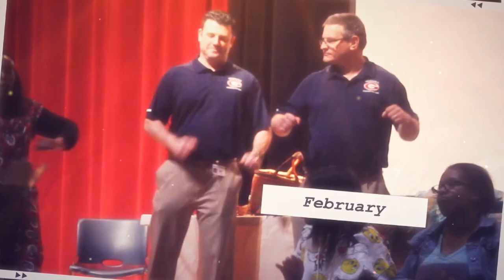Grassfield High School 2018-2019